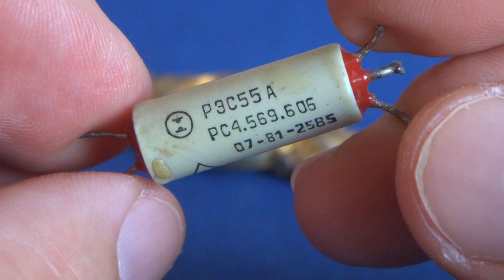▶ Родий в реле РЭС55А ✔ ЦЕНА ДОРОЖЕ ЗОЛОТА